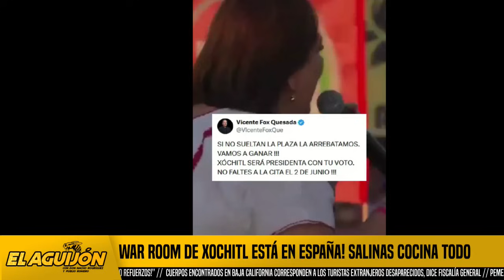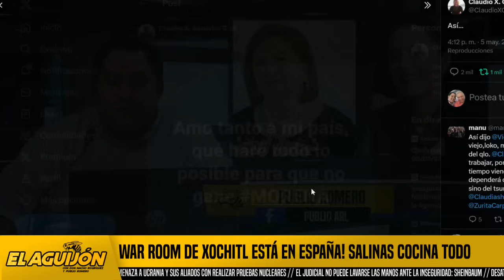WAR ROOM DE XÓCHITL DA ORDEN! TODO SE MANEJA DESDE ESPAÑA. NO DESCARTAN PLAN NOBOA